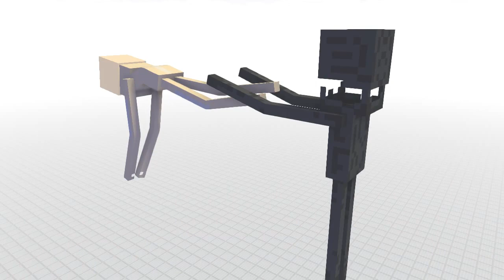Slenderman all battles ! (by RagerexeR)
Slenderman all battles made by ragerexeR